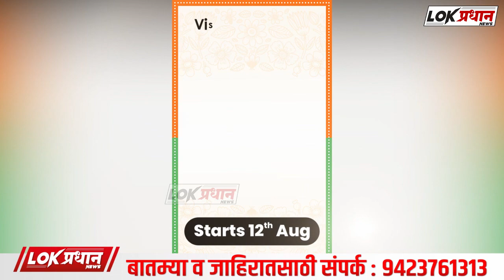S S मोबाईल तर्फे स्वातंत्र्यदिनी मोठी ऑफर